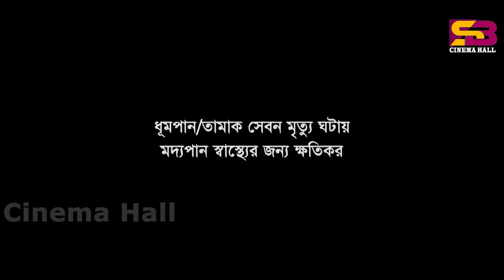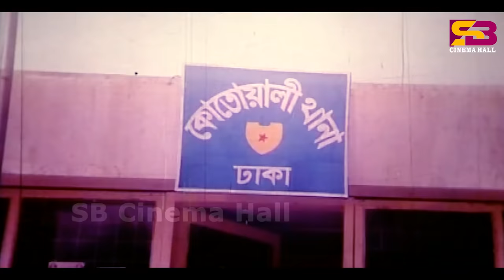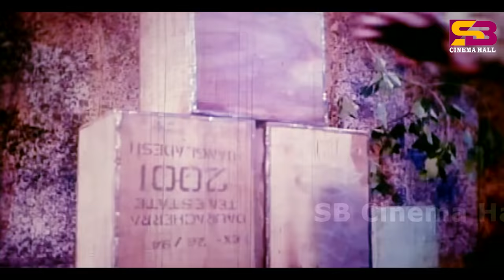Babar Khuni (বাবার খুনী) Bangla Movie | Alek | Poly | Kabila | Misha Sawdagor | SB Cinema Hall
Babar Khuni (বাবার খুনী) Bangla Movie | Alekjander Bo |Poly |Mehedi | Misha Sawdagor |SB Cinema Hall

Movie: Babar Khuni
Cast : Alekjander Bo ,Poly, Mehedi, Simon , Biplob, Sopna, Kabila, Prabir Mitra, Misha Sawdagor
In songwriting : Kobir Bokul
Singer: Khan Asifur Rahman Agun, Komol, Anima di costa
Music management: Ali Akram Shuvo
In production: Md. Abdul Mabud Kawsar
Language: Bengali
Category: Bengali Movie
Label:  @SBCinemaHall